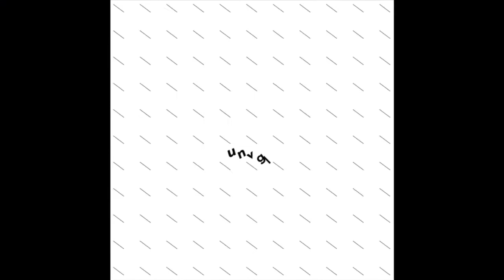Wish Apple Watch Armbänder für unter 10€ im Test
Hi,
hier zeige ich euch günstige Apple Watch Armbänder von Wish
Lasst gerne ein Like oder Abo da, wenn es euch gefallen hat:)
Die Musik, die ich benutzt habe:
JJD-Adventure